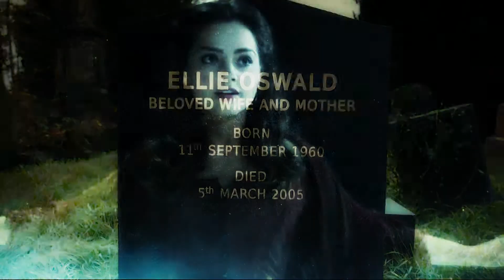Clara Oswald - Autumn Leaves - Doctor Who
I Don't own Doctor Who or Autumn Leaves by Ed Sheeran
I heard this song the other day and I couldn't help but notice how much it makes me think about Clara So I made a video about it
The colouring isn't quite right but I spent ages experimenting on it before leaving it like this.
But apart from that enjoy!